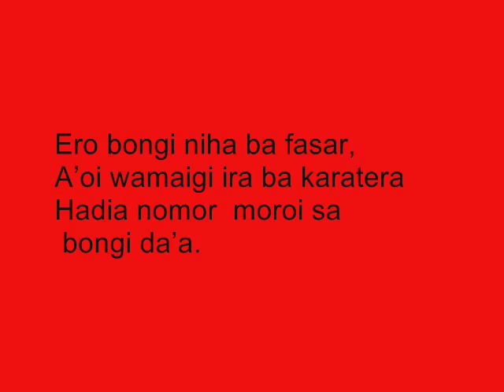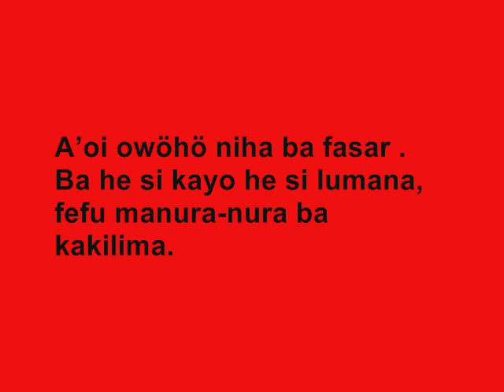Simaenaria Lahewa: TOTO SOWÖHÖ 1974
Tahun 1974 sesuatu perusahaan loteri namanya  "Toto" diberi izin utk beraksi di beberapa tempat di pulau Nias dan sampai juga di  kota Lahewa/ Nias Utara. Sesudah dua minggu berlangsungnya habis uang kantong masyarakat Lahewa, karena tertariknya ikutserta setiap hari di Loteri tsb. Pengalaman itu adalah latarbelakangnya  dari lagu "Toto sowöhö" (Toto yang gila) oleh

 BAND SIMAENARÍA LAHEWA:

Martin Zebua       leadvocal
Teos Zebua         Vocal
Winay                  leadguitar
Robert                 guitar/voc
Kiat                      Bass
Frans                   Drums